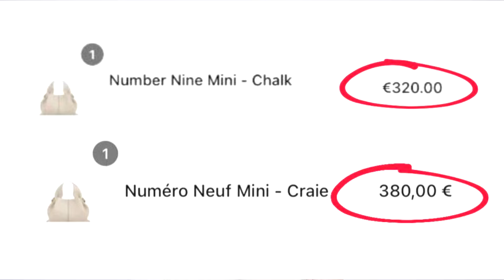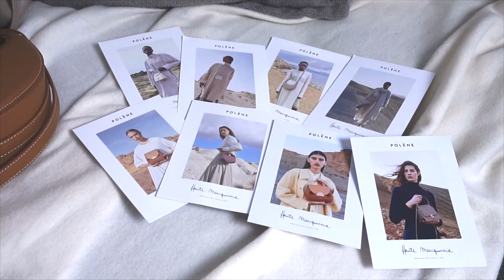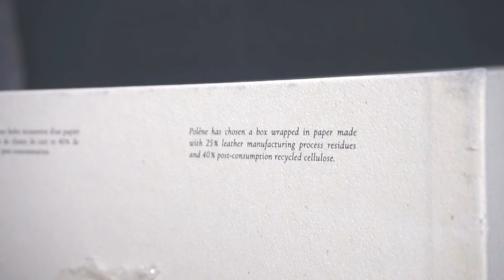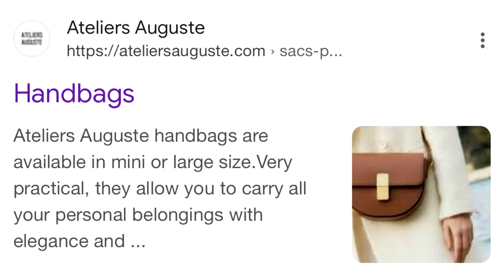Are Polene Bags STILL Worth It? Watch Before You Buy (Again)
00:00 Polene old & new price increases, some modshots & bag real pictures.
***Why Polene is NOT worth it anymore***
01:34 Worse presentation. Old vs new box and design.
04:16 Quality issue & damaged bags. Oh my!
06:18 No longer affordable + statement from Polene.
08:16 Poor stocks
***Why Polene is still WORTH THE PRICE (increase)***
08:47 Better leather
09:29 Unique designs
10:32 Conclusion: Polene is so worth it for...

With professional background in journalism since 2012,  Annetta Darandri has been beauty-blogging since 2014, empower people with two things she’s passionate most in life: beauty and written thoughts.

Known widely in the beauty scene since her tenure as Female Daily Senior Editor and FD Babes from 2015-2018,  with her strong values, trustworthy and comprehensive opinions.

Annetta continues to share using her passion and professional knowledge in content creating through her blog and Instagram account. Cruelty-free products only!